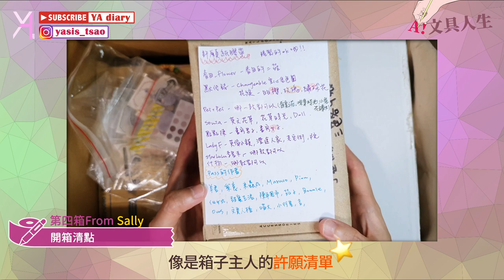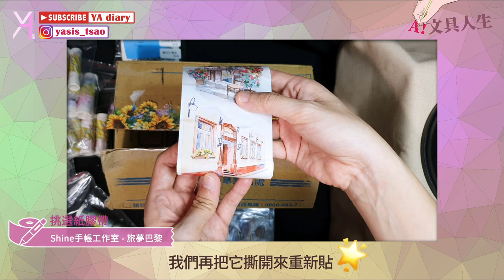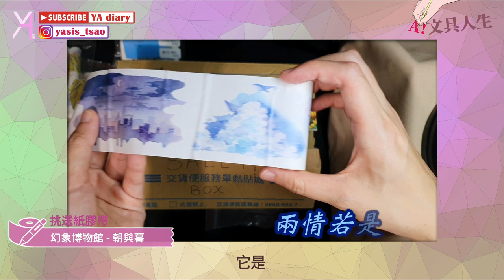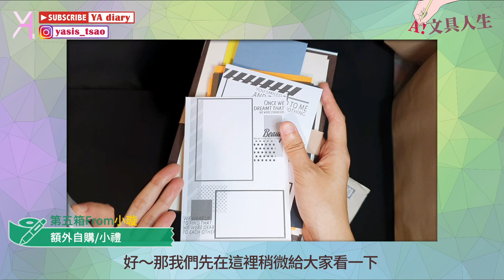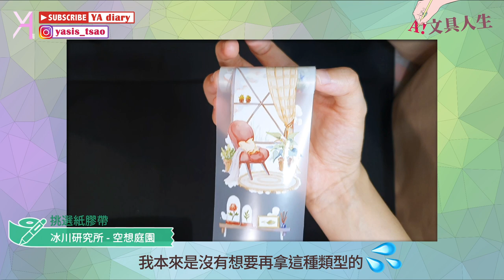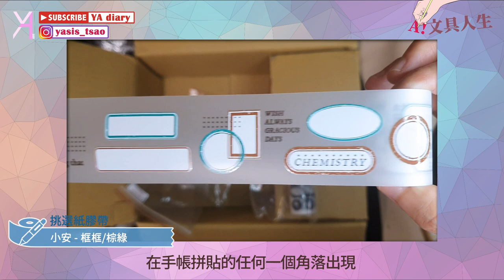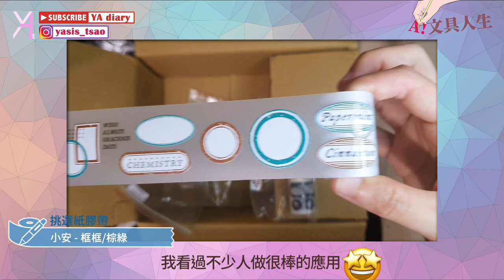【紙膠帶漂流箱】開箱第二趴收穫巨多！紙膠帶以外素材也滿載堆成山📦｜文具人生｜Vlog｜YA diary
第二波開箱來啦！
箱子們持續巨大化🪄
我們的選擇困難症也依舊無藥可醫🥴
跟著我們一起持續追箱！🚣🏻

【傳送門咻】
0:00 漂流箱第二開🥸
0:23 第一箱From Sally
2:24 第一波挑選(Usagiprint/Shine手帳工作室/幻象博物館/獨閒工作室)
4:08 第二箱From小璇
5:59 第二波挑選(巫女事務所/Studio VI/刺蝟家/冰川研究所)
7:55 第三箱From瓊瑛
9:37 第三波挑選(品川日/小安/什物 x 無色綻放)